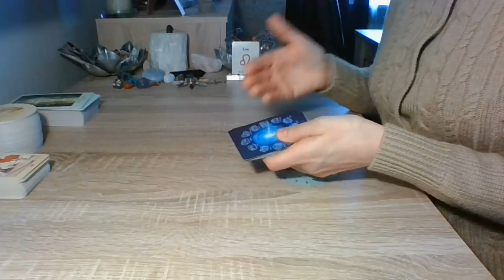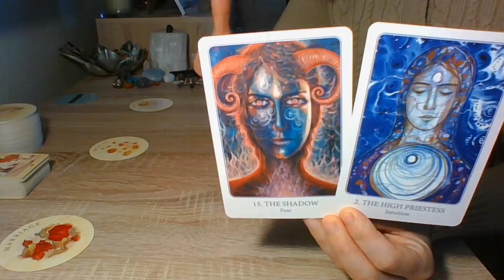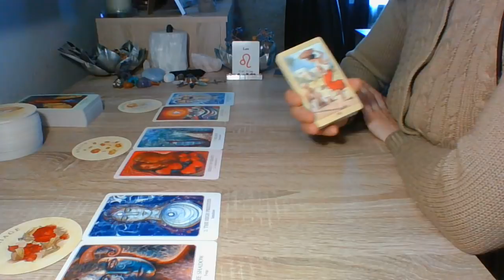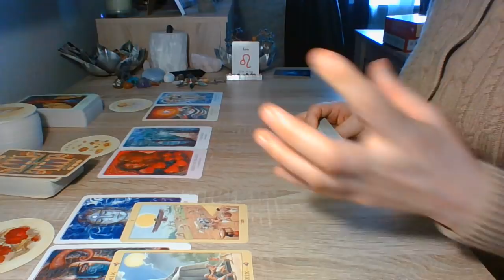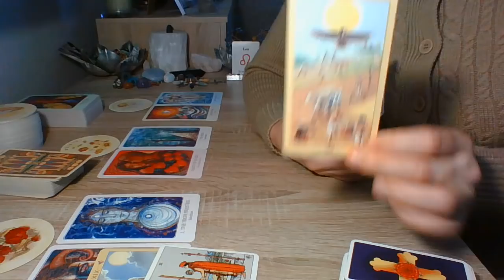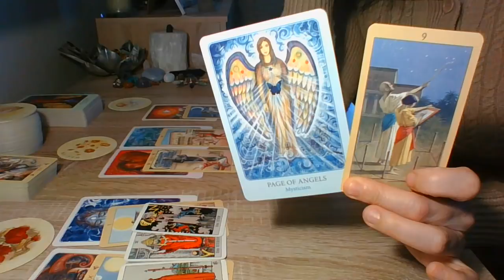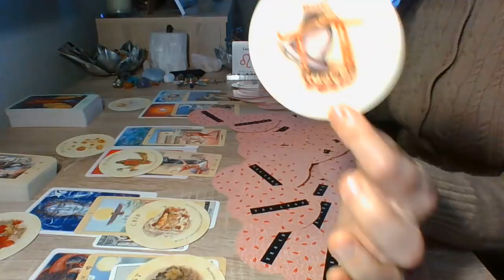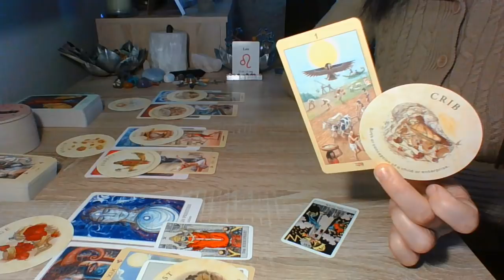Leão-Geral... 3 casas Astrais ( Casamento, Dinheiro e Felicidade)